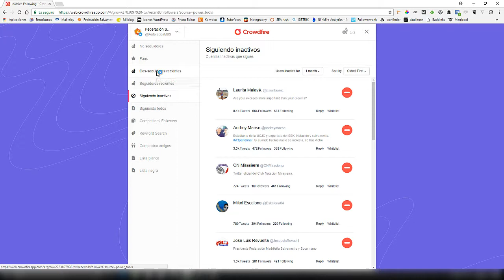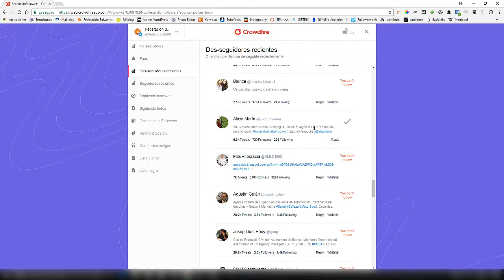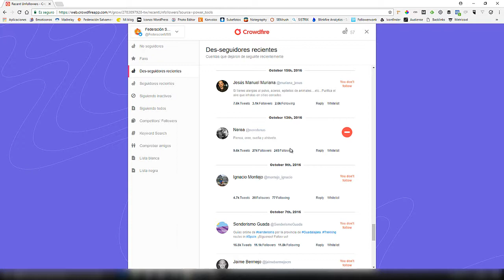¿Cómo dejar de seguir perfiles que no me siguen en Twitter con Crowdfire? | En español (3/7)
Crowdfire (en español), es una herramienta ideal para hacer crecer tu comunidad en Twitter... En este tercer vídeo tutorial aprenderás a eliminar aquellos perfiles que no te hayan devuelto el seguimiento en Twitter.

¡OJO! No siempre es recomendable dejar de seguir a quien no te ha devuelto el seguimiento pero será importante para "equilibrar la balanza" entre seguidores y seguidos.